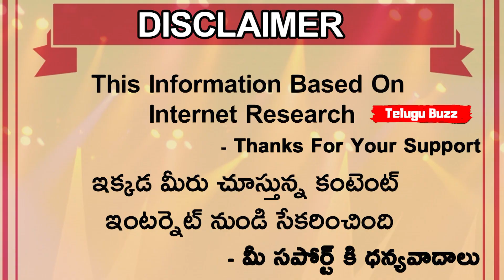5 Young Cricketers Who Might Rule The Next Decade | Telugu Buzz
5 Young Cricketers Who Might Rule The Next Decade | Telugu Buzz